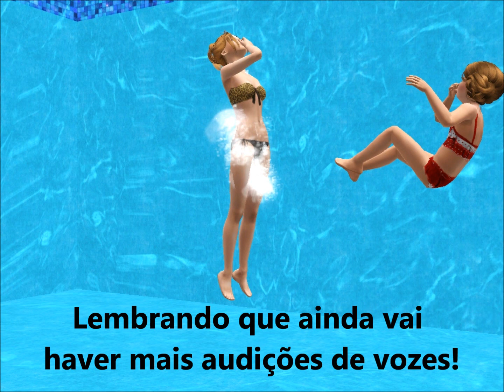Sorriso da Selva Ep.1 "Fora da Ilha"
"Mel finalmente sai daquela ilha"